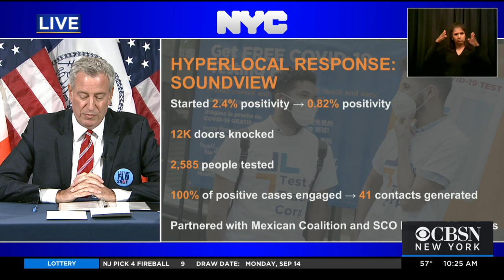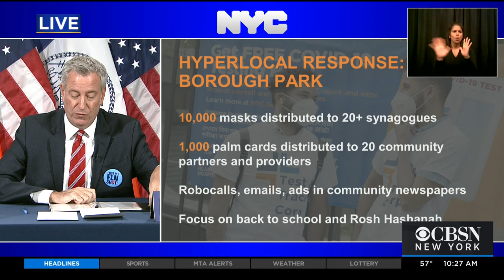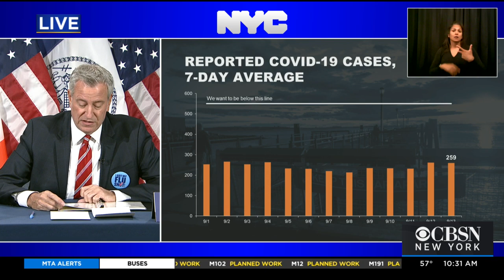Mayor Bill De Blasio's Daily Coronavirus Briefing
Mayor Bill de Blasio and Health Commissioner Dr. Dave Chokshi encourage New Yorkers to get their flu shots.